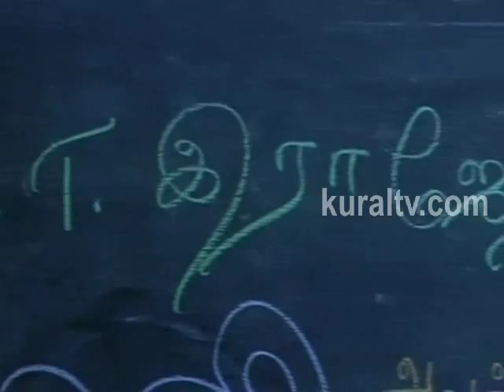TR Birthday Celebration With DR MGR Home & Higher Secondary School Part 1